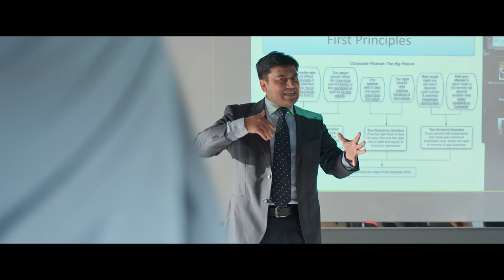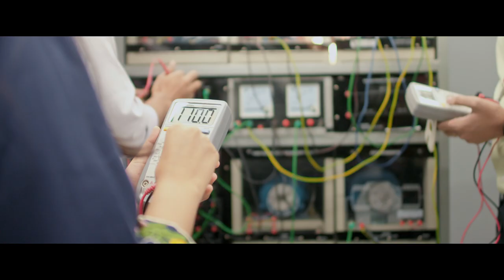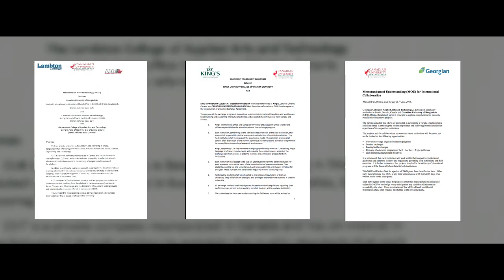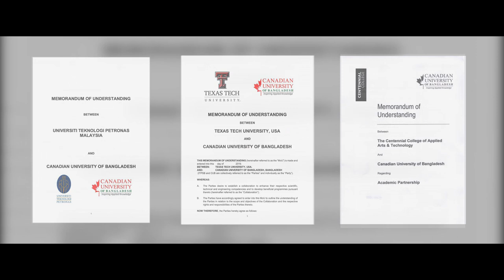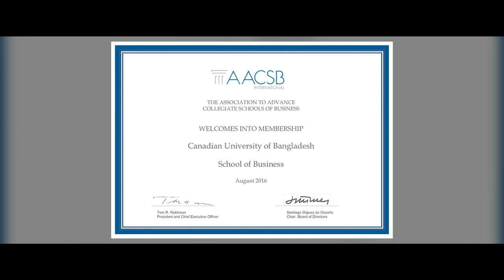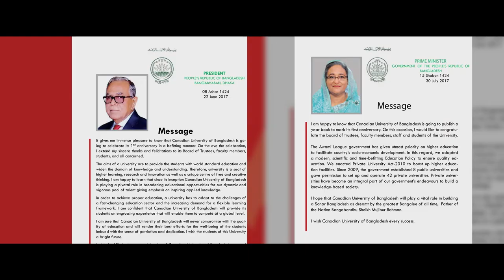Canadian University of Bangladesh State of the Art New Campus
Canadian University of Bangladesh
Emerging as Symbol of Excellence

BBA, CSE, EEE, Shipping & Maritime Science, English, Law, Film & Television, MBA & EMBA

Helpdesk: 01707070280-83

Do not miss the opportunity to get the international standard education at our iconic campus in the heart of Dhaka City.